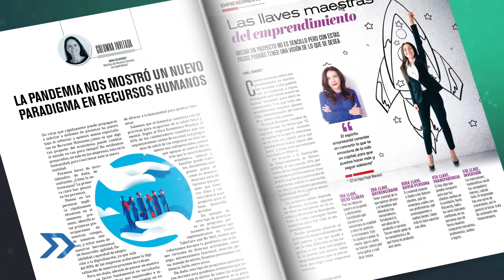Mundo Innovación / cómo lograr que despegue tu start-up.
México no es un país que se caracterice por hacer despegar empresas nuevas, por eso desde Israel nos acompaña al experta Ana Lipnik CEO de " The Founders".